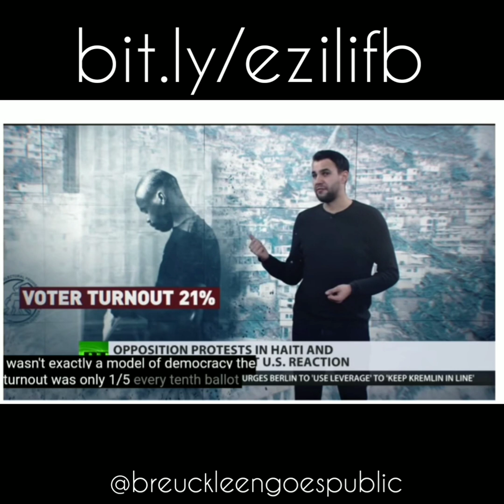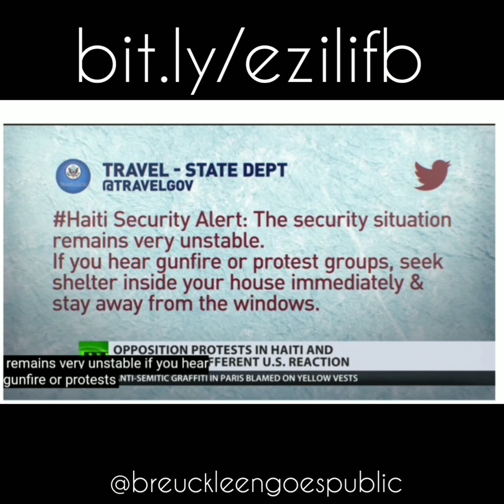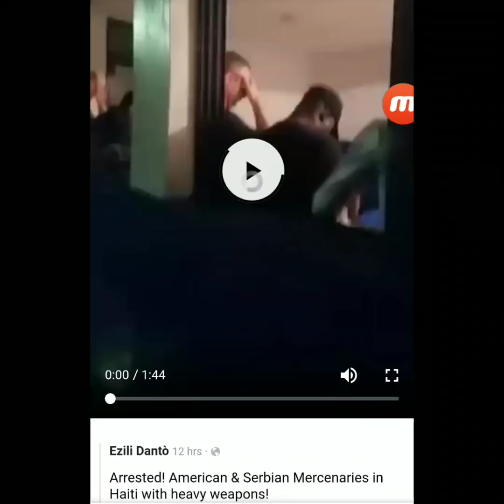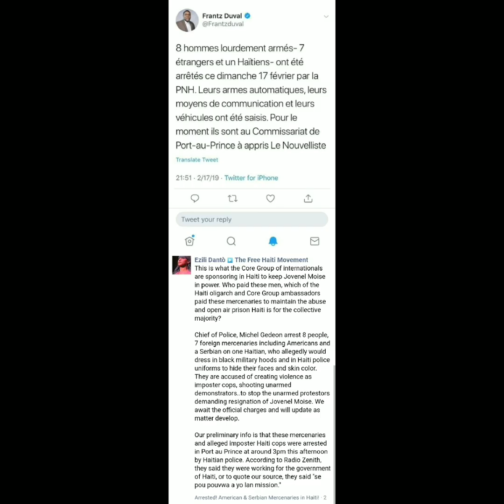🌟WAR REPORT🌟FreeHaiti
She is also featured in 1804. An amazing documentary on The Haitian Revolution.

💋💄&👂🏾 earings by
Breuckleen.com